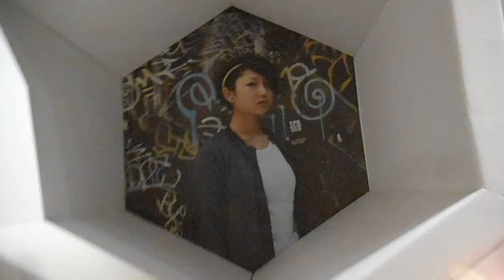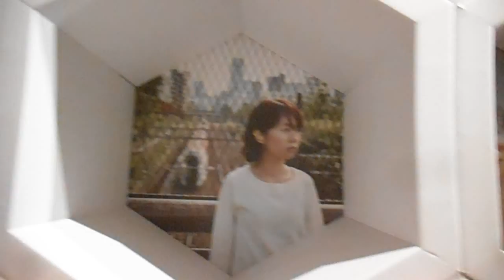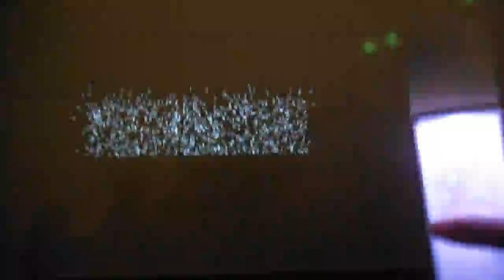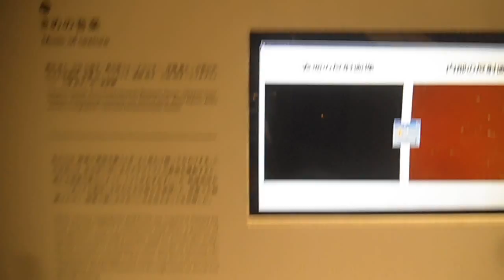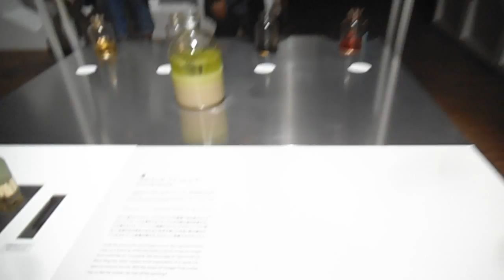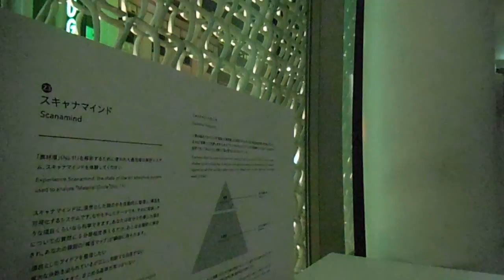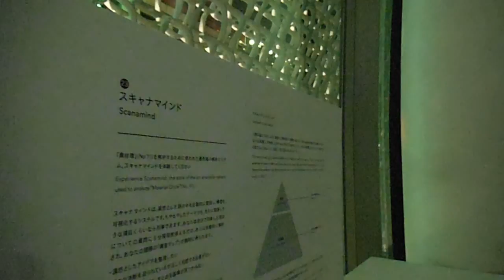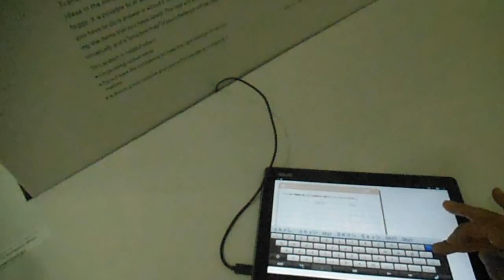DSCF9757銀座資生堂20151026花椿ホールLINK OF LIFE展